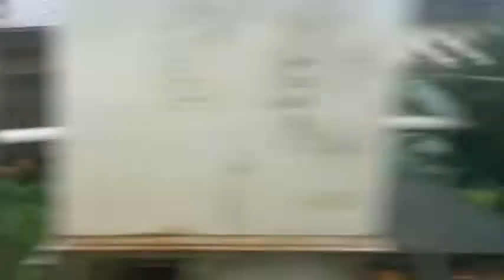大荒れの日本海JR小樽築港からJR琴似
今回は。帰りの滝川行き普通電車721系から見た荒れ模様の日本海をご覧頂きます。この日は低気圧の影響で天気が悪くリアルな日本海をご覧頂けるのではないかと思います。
♯JR北海道
♯冬の日本海